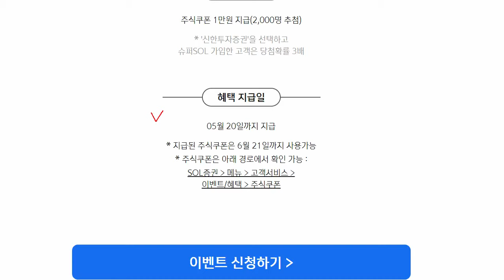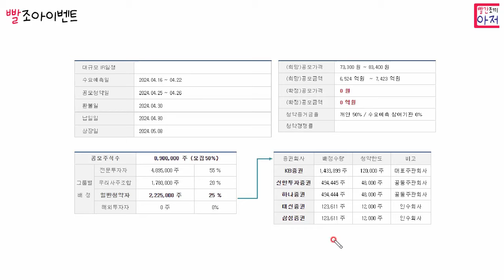빨조아이벤트 HD현대마린솔루션 청약시...신한증권 2천명 1만원 주식상품권...